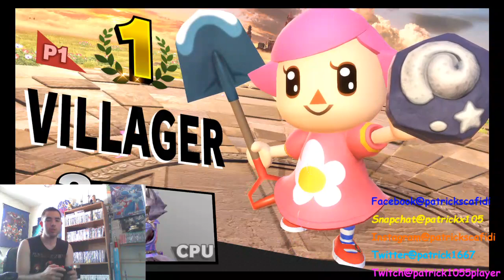SSBU - Going through all stages Pt 4